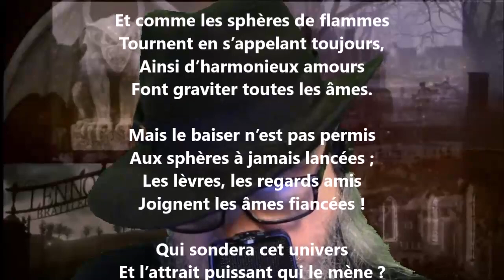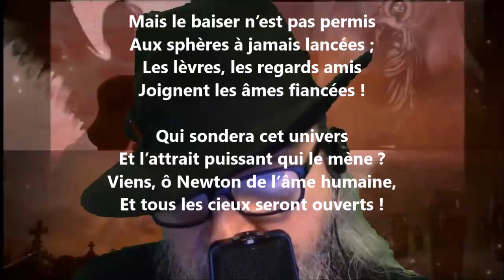Le monde des âmes - Sully Prudhomme lu par Yvon Jean